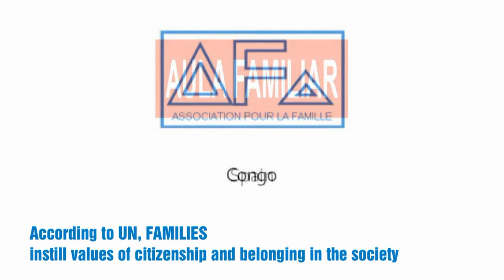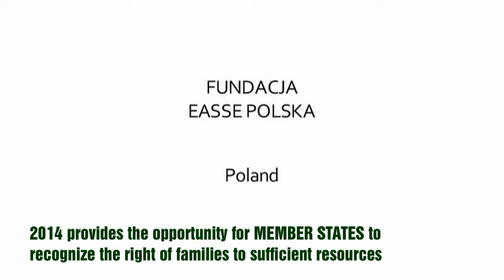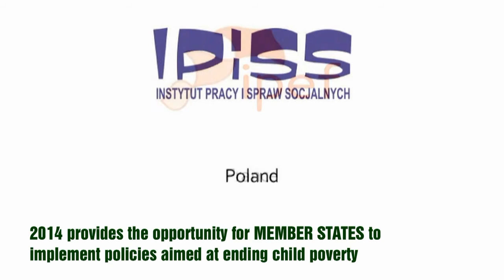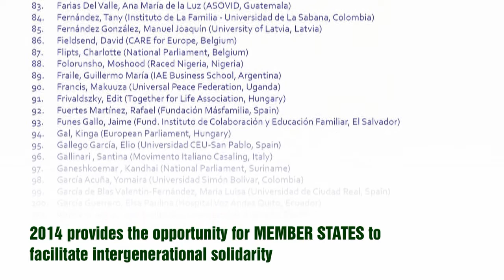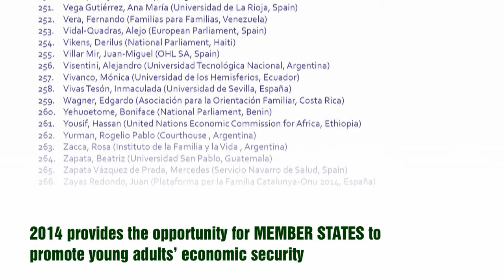IYF+20 Civil Society Declaration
Vídeo-presentación en inglés de la Declaración de la Sociedad Civil con ocasión del XX Aniversario del Año Internacional de la Familia, elaborada por The Family Watch para IFFD,co- patrocinada por otras 20 entidades internacionales y a la que se han adherido también inicialmente 150 organizaciones de 59 países y ha sido firmada por 330 representantes de organizaciones de la sociedad civil, académicos y políticos de 73 países.